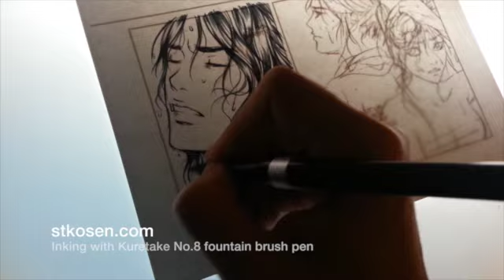Inking with kuretake No8 fountain brush pen / Entintando con rotulador pincel kuretake No8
Leer toda la descripción / Read full description:
Entintando una viñeta de nuestro cómic Windrose con rotulador de punta de pincel Kuretake No8. Papel Deleter Plain B Type, 135g A4.
No suelo entintar directamente con pincel, no tengo el pulso entrenado, pero la punta corta y suave de este pincel es bastante cómoda, y me está ayudando a mejorar.

Esto es una muestra de cómo trabajo y los materiales que uso, no un tutorial.

/// Inking a panel of our comic Lêttera (vol.3) with Kuretake No8. fountain brush pen. Paper: Deleter Plain B Type, 135g A4 size.
I don't use brushes for inking, my hand shakes too much, but this one has a short soft tip that makes it quite comfortable, and it's helping me to improve.

This is a demonstration of how I work and the materials I use, not a tutorial.

Music theme 'Rever... Peut-etre... Part 4' by Evan LE NY.